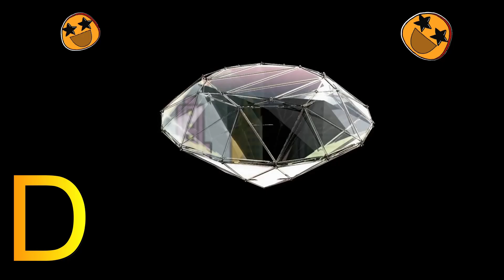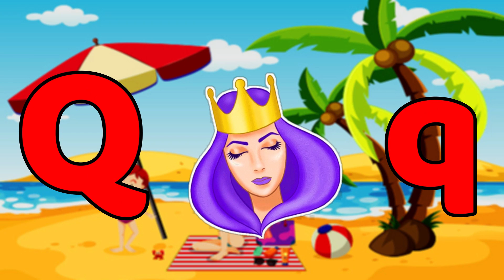ABC Alphabet Song | A for apple Phonics Song | ABCD Alphabet Rhymes for Nursery Kids - KK Education